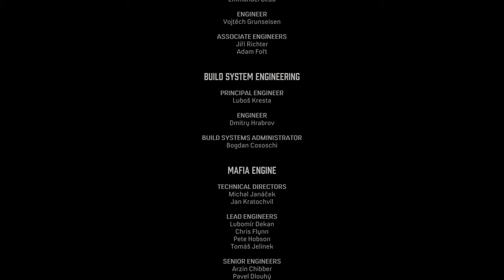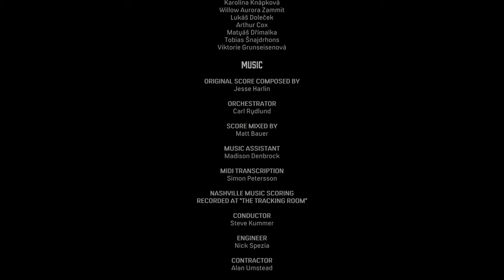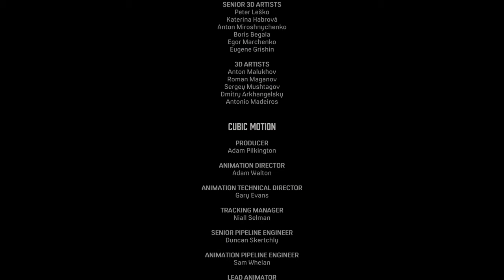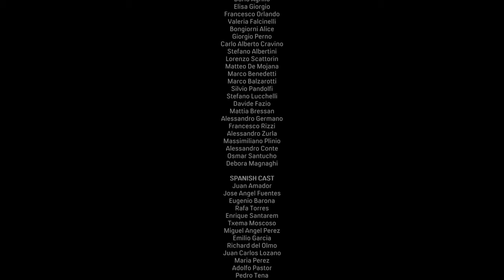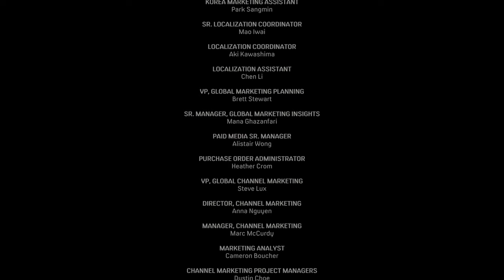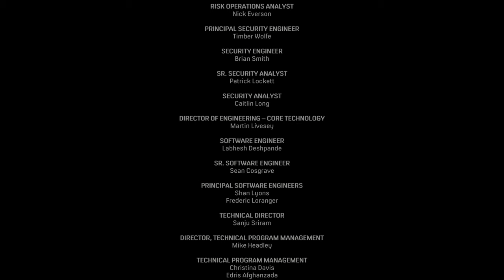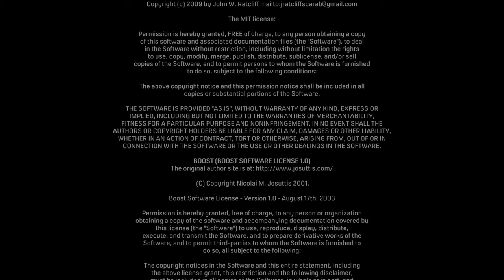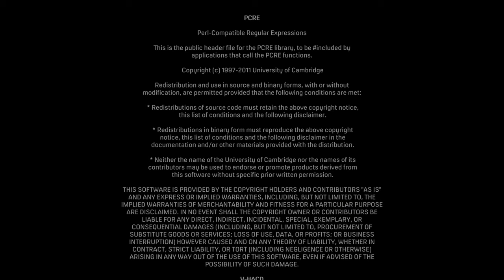Mafia Definitive Edition Epilogue - Part 17 Walkthrough Gameplay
Mafia Definitive Edition, also knows as Mafia Remake, Gameplay Walkthrough Part 17 includes The Death of Art and Epilogue Missions in 1080p HD 60 FPS for PC upscaled to 1440p, also available on PS4 and Xbox One. This Mafia playthrough will include The Full Story, Review, all Missions, OST, Thomas "Tommy" Angelo, Paulie Lombardo, Sam Trapani, Don Ennio Salieri, Sarah Marino and more until the Ending of the Single Player Story.

Mafia Definitive Edition is a action adventure game developed by Hangar 13 and published in 2020 by 2K Games. It is the remake of the 2002 video game Mafia, released for Microsoft Windows, PS4 and Xbox One. The game is set in the fictional city of Lost Heaven during the 1930s and follows the life of a taxi driver who by chance gets involved with the Salieri crime family.

Lost Heaven, the year is 1930. Thomas Angelo, a taxi driver, was looking for a fare during a night shift but instead meets Paulie and Sam, two armed men on the run after an ambush by the Morello family. After being forced to help them escape he is compensated for his help, soon after the incident Tommy is targeted by the Morello family and loses his job and cab. With nowhere else to turn, he seeks help from Don Ennio Salieri whom he asks for revenge and then joins the Salieri family.